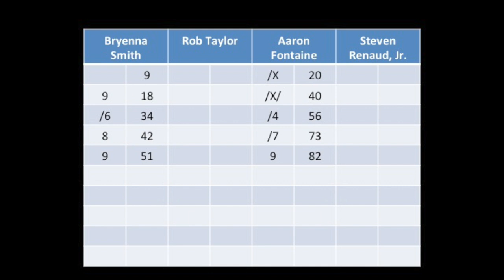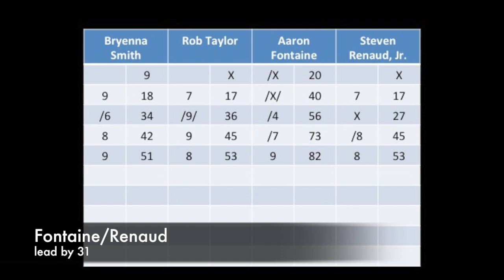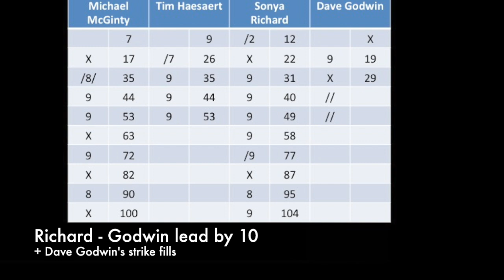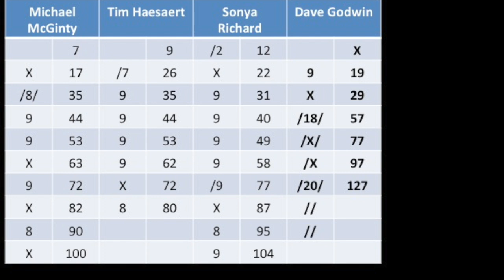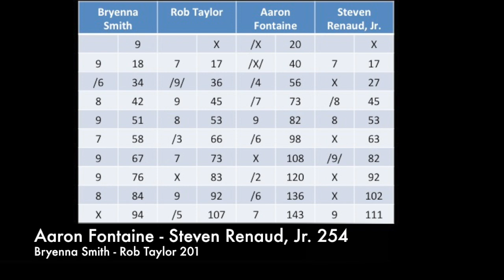Pro Series: Kids/Pros, Round 3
Some exciting action here, as Bryenna Smith - Rob Taylor take on Aaron Fontaine - Steven Renaud, Jr., and Michael McGinty - Tim Haesaert face Sonya Richard - Dave Godwin.